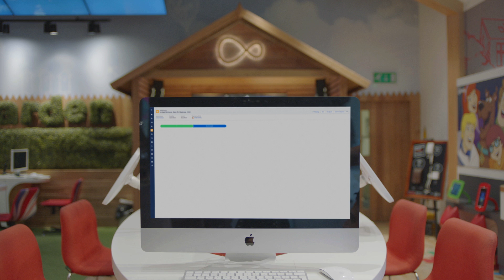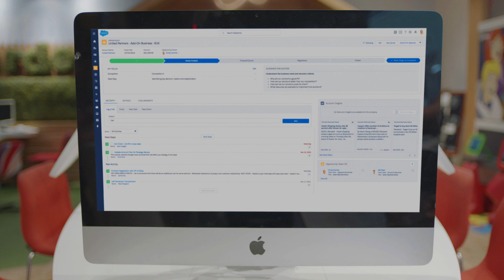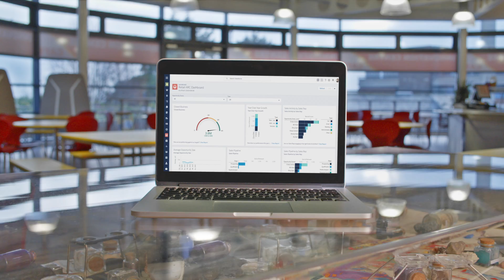Virgin Media is a Trailblazer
Every prospect's needs are different, and that means every prospect's buying journey is different. Virgin Media wants to be there whenever and however a prospect wants to interact with the company.